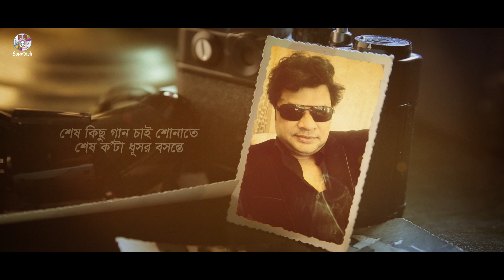Robi Chowdhury | Shesh Kichu Gaan | শেষ কিছু গান | Lyrical Video | Soundtek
Song: Shesh Kichu Gaan | শেষ কিছু গান
Singer: Robi Chowdhury | রবি চৌধুরী
Lyrics: Jibok Barua
Tune & Music: Robi Chowdhury
Label: Soundtek